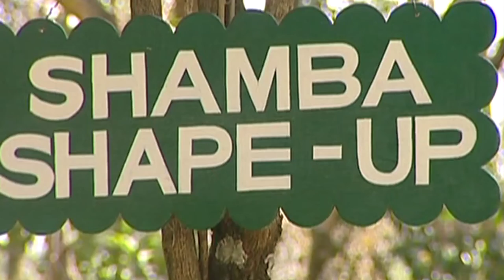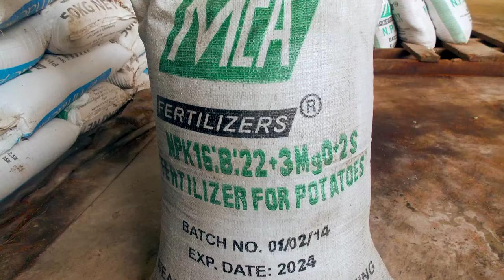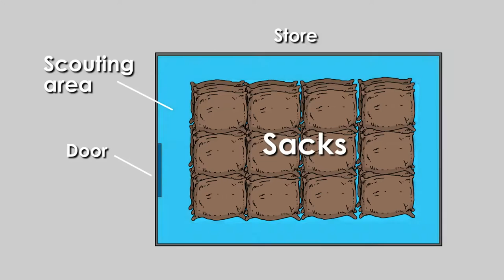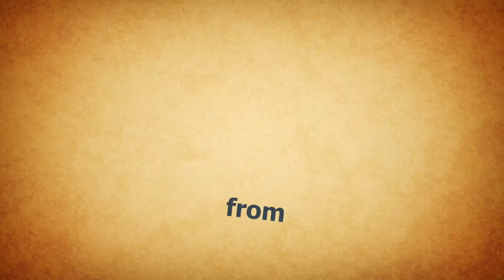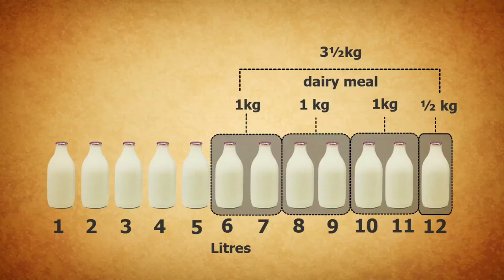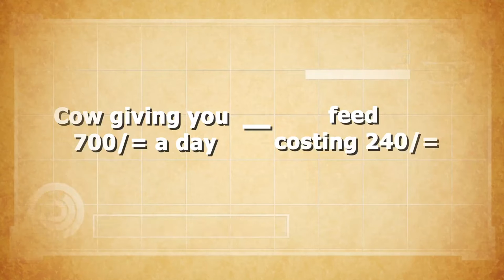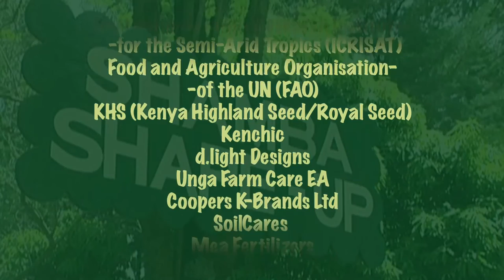Shamba Shape Up Sn 6 - Ep 15: Fertilisers, Green Grams, Certified Seeds (English)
We are in Okal Okoko's shamba in Homa Bay County. We advice him on how to choose the correct fertilisers, have a look at his cereal store and his dairy cows.We also introduce him to conservation agriculture and certified seeds.